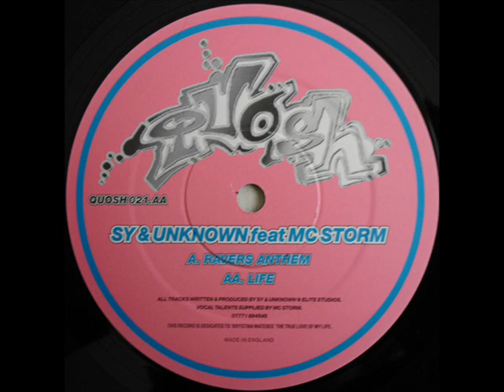Sy & Unknown Ft Mc Storm - Life